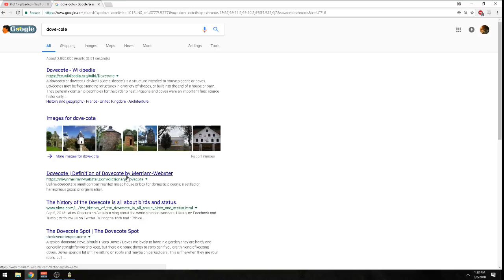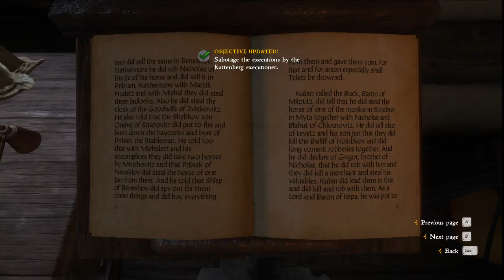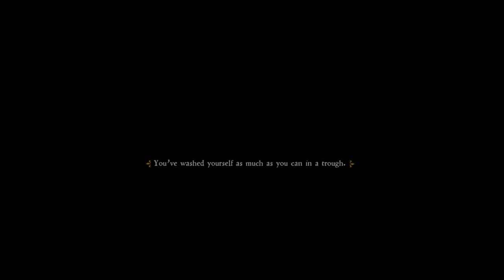Kingdom Come: Deliverance - Episode 26: Haul.